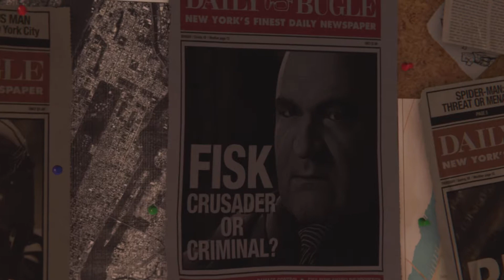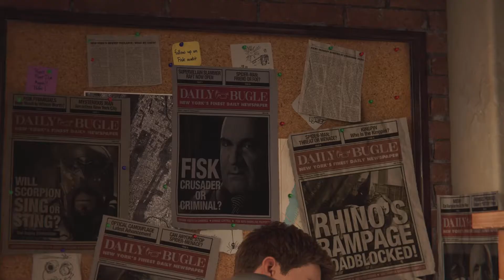MARVELS SPIDER-MAN REMASTERED PS5 Gameplay Part 1- FINALLY GETTING TO PLAY SPIDER-MAN(Gameplay 2021)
Hey everyone hope you all are having a wonderful day just want to start things off by saying sorry for the video not having commentary I was having a problem finding out why I couldn't hear myself in the video but I fixed the problem I think so hopefully my next videos you can hear me and this is going to be another amazing gameplay I'm excited for and I hope you all are excited as well but anyway if you liked the video please consider smashing the like button and subscribing to the channel if you are new it will really help me out a lot and thank you all for the support!!